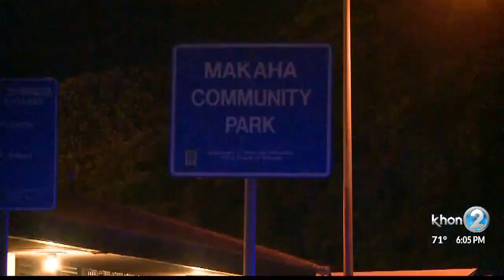City council addresses recent crime wave